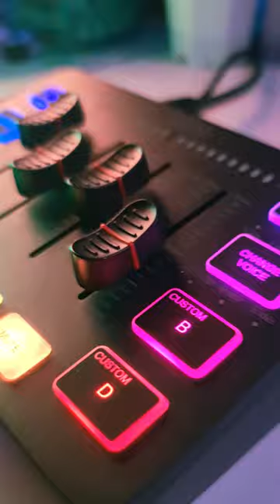🌈🎚 𝗙𝗜𝗙𝗜𝗡𝗘 SC3 🎚🌈 | Budget RGB XLR Gaming Mixer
A brand new product line from @FIFINE and this time it's a gaming mixer! The perfect match for the Fifine AM8, also my favorite mic from them, they can work extremely well with the XLR input. Also comes with RGB for xtra awesomeness 🌈🥰